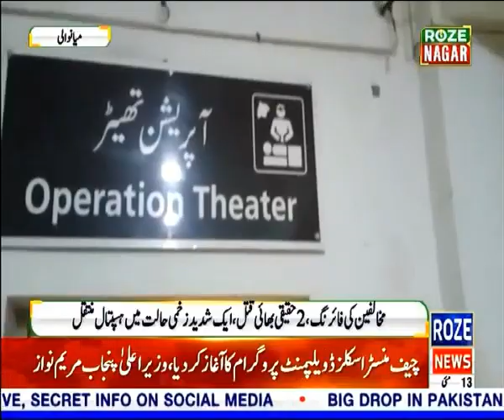Roze nagar | Current Issues all over the Pakistan | 13 May 2024 | Rozenews